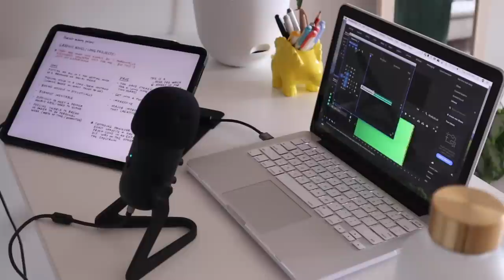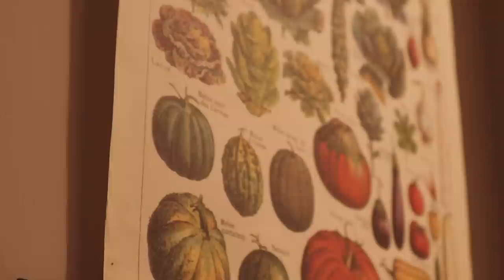Vlog | living alone, moving to another state, freelance stress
Hey it's been a while, my hair is different color and I'm moving soon! This is a very low-key vlog in an attempt to get back into it. Missed you guys, sending lots of love.

Camera: Canon m50
Editing Program: Premiere Pro
Education: Ringling College of Art + Design, majored in Illustration
Career: Freelance Book Illustrator
Age: 24
Pronouns: they/them
Location: Greenville, SC--Moving to West suburbs of Chicago, IL